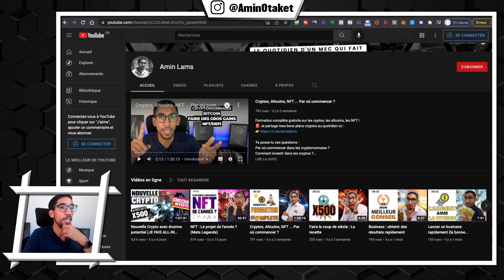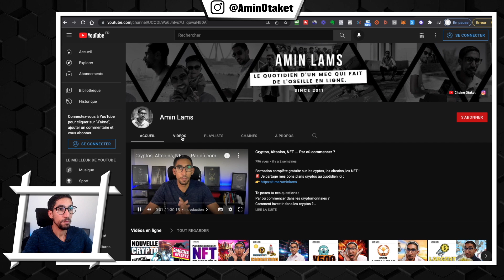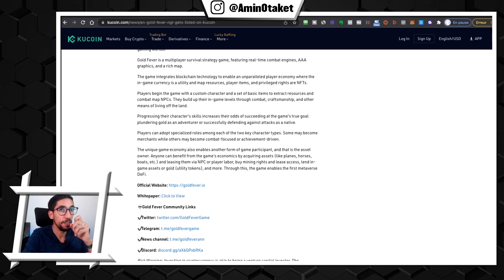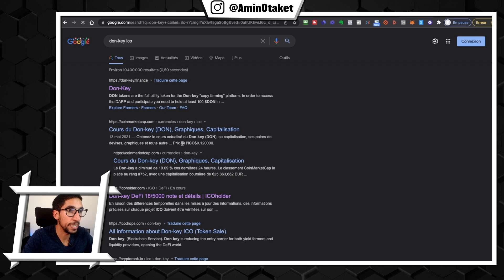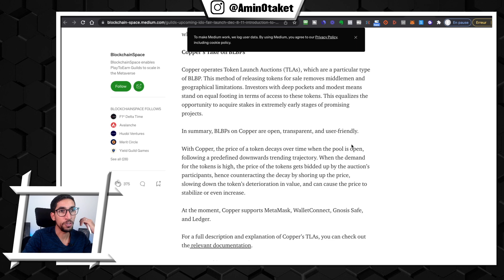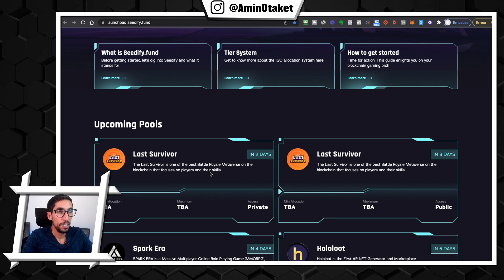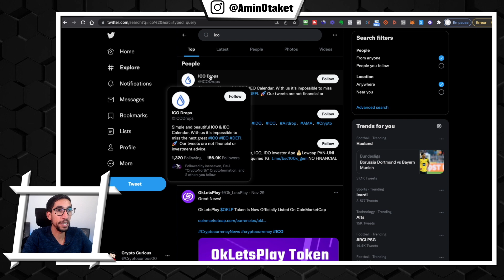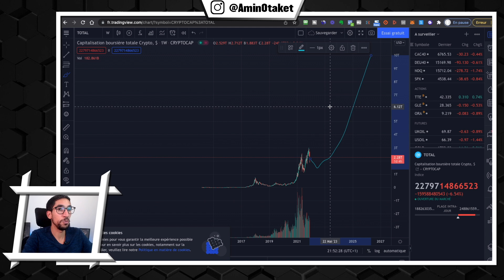Pépites Crypto : Comment trouver les prochains x100 ?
= = 💎 QUI EST AMIN LAMS ? 💎 = =

Avant de me lancer en 2011 sur le web, je pensais qu'un entrepreneur c'était forcément un mec avec 12 salariés, une secrétaire, des bureaux et des galères...

Depuis plus de 10 ans, j'ai tout testé et j'ai lancé plus de 100 projets en ligne.

Aujourd'hui j'ai 3 entreprises et je te partage mon quotidien sur cette chaine:
👉 Les coulisses d'un entrepreneur sur le web qui fait ça sans se prendre la tête
👉 Comment je gère mon argent et mon investissement
👉 Des idées de business que je n'ai pas le temps de lancer moi même

00:00 Intro
00:44 Vainqueur du concours Mechachain
01:33 L’avantage d’acheter une crypto en early
03:33 Les étapes de lancement d’une crypto
10:02 Les outils à utiliser pour trouver la prochaine pépite

    🔴  AVERTISSEMENT   🔴
Vous acceptez et comprenez que ceci n'est pas du conseil financier. Je ne suis pas conseiller financier et les décisions finales doivent venir de vous-même en assumant pleinement les conséquences potentielles, positives ou négatives, d’un investissement. Je ne donne aucun conseil d’investissement, je me contente de partager mes opinions personnelles.
Cette vidéo ne vaut pas comme une incitation à l'achat, vous devez réfléchir par vous-même avant de prendre une décision. Vous êtes le seul responsable de vos actions.